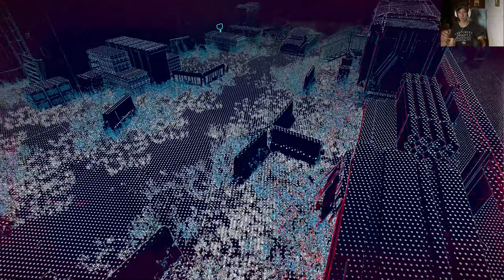Прохождение Watch Dogs Legion — Часть 31:Концепция изменилась ( Без сучка и задоринки)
●Основное повествование:

Всем здорова, меня зовут Дима. Добро пожаловать на канал The Dark Knight Games. Сегодня мы продолжим проходить игру Watch Dogs Legion на ПК. Прохождение будет включать в себя —Часть 31: которая называется Концепция изменилась ( Без сучка и задоринки)

●Описание:

 Экстремистку, которая оставила заминированную машину у здания Королевского суда, зовут Энид Гримвуд. Ее считали интернет-троллем, но оказалось, что ее слова не расходятся с делом. И это только начало. Где-то в городе припаркована еще одна машина с бомбой.

Впереди вас ждет много чего интересного мой дорогие друзья! 😎👌

Об игре:

Действие Watch Dogs: Legion происходит в недалеком будущем. Лондон переживает тяжелые времена. Организуйте сопротивление, чтобы спасти город.
Вы сможете завербовать любого лондонца и сыграть за него. У каждого - своя история, характер и набор навыков. Взламывайте дронов, используйте ботов-пауков и дополненную реальность. Исследуйте открытый мир Лондона и выполняйте побочные задания.

(оптимизация)Watch Dogs legion Прохождение, Watch Dogs legion Прохождение с русской озвучкой, Watch Dogs legion обзор, Watch Dogs legion Геймплей Часть 23, Сторожевые Псы Легион, Watch Dogs legion, прохождение Watch Dogs legion на русском,